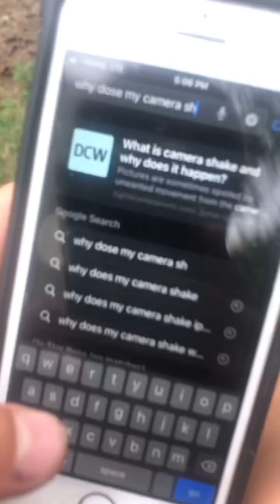Trapping part 1